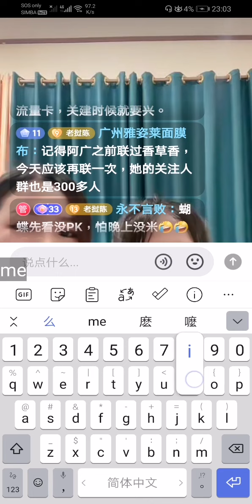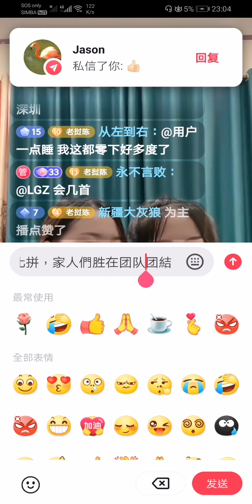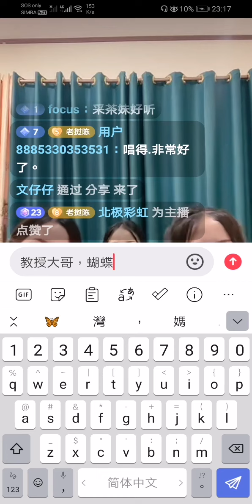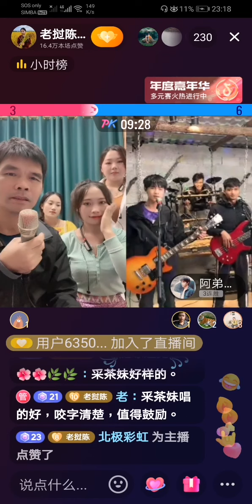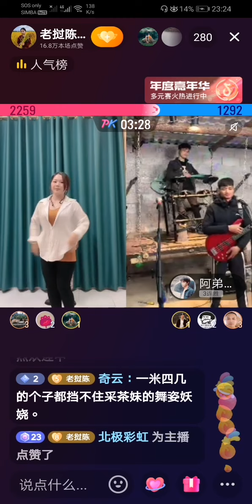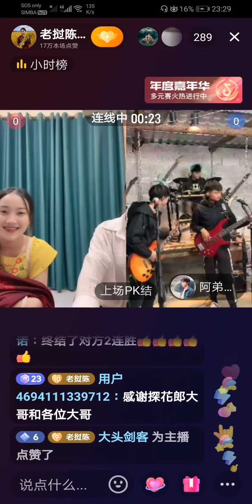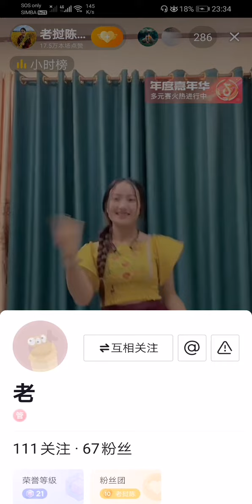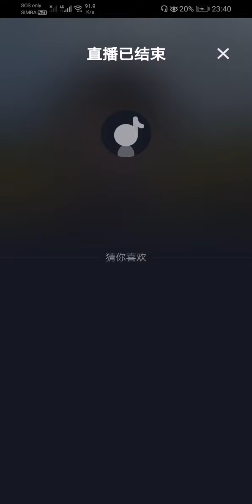老撾陳教授12月14日直播，風傳：越老直播江湖霸主們，都要和廣女郎🌹團隊PK..，加油😂